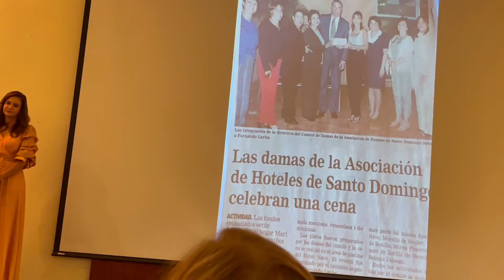Alfonso Quiñones en semblanza de Mirna Pimentel